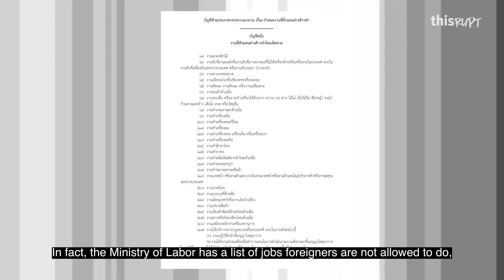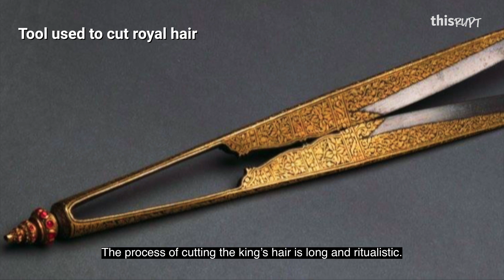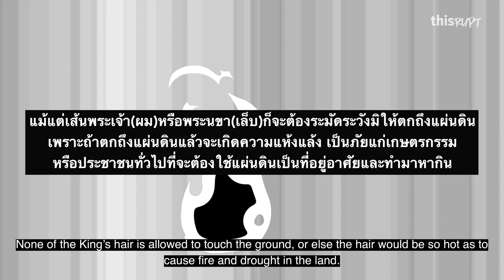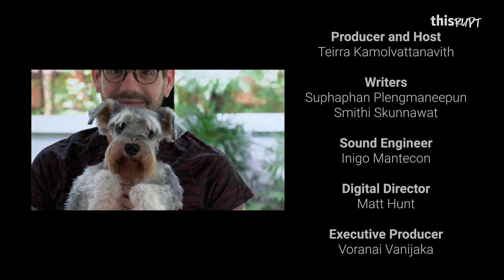The History of Salons and Barbers in Thailand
Did you know that it is illegal for foreigners to become barbers or hair stylists in Thailand? Learn how Thailand’s 60-billion-baht industry differs from the rest of the world.

Producer and Host
Teirra Kamolvattanavith

Writer
Suphaphan Plengmaneepun
Smithi Skunnawat

Sound Engineer
Inigo Mantecon

Digital Director
Matt Hunt

Executive Producer
Voranai Vanijaka